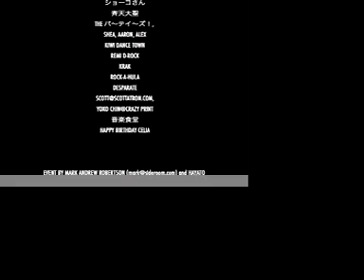Sideroom Japan, Nagaoka Party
International Art Gallery SIDEROOM.COM's first party in Japan, Japanese punk bands/reggae dancer/animal costume rap duo.